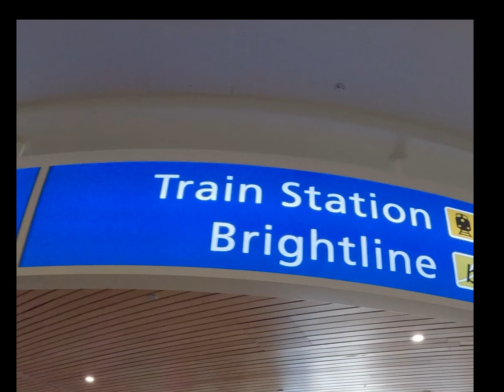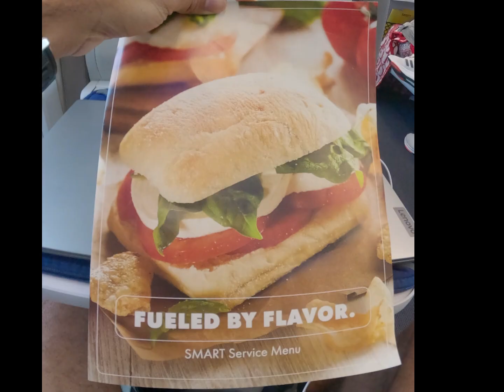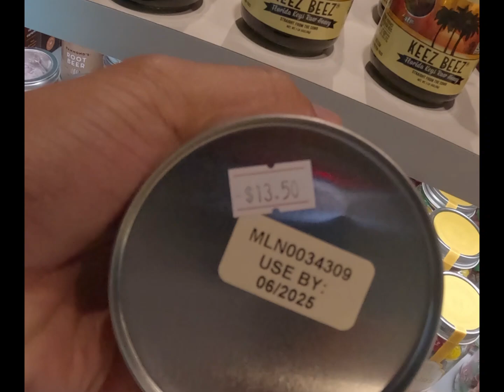Riding Brightline | Orlando to Miami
Let's check out a high-speed train in the USA!  A lot of progress to be made, but this is a start.